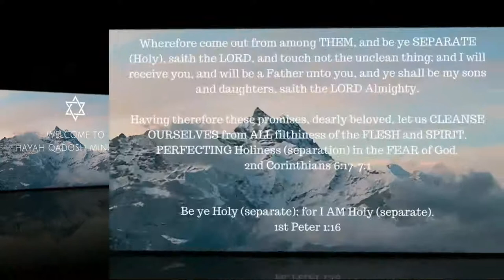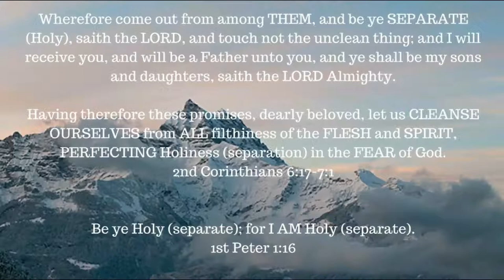Joseph's plot thickens